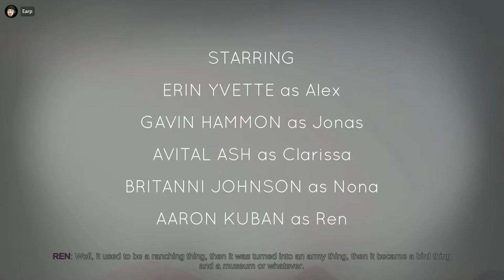LGND Plays Oxenfree (Part 1)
Oxenfree is a single player game that’s equal parts coming-of-age tale and supernatural thriller. You play as Alex, a bright, rebellious teenaged girl who brings her new stepbrother Jonas to an overnight party on a decommissioned military island. The festivities are framed by a dangerous sneak to a forbidden beach, celebrating with friends and navigating prickly situations with enemies. But the night takes a horrifying turn when you unwittingly open a ghostly rift spawned from the island’s cryptic past. How you deal with these events, your peers, and the ominous creatures you’ve unleashed is up to you.